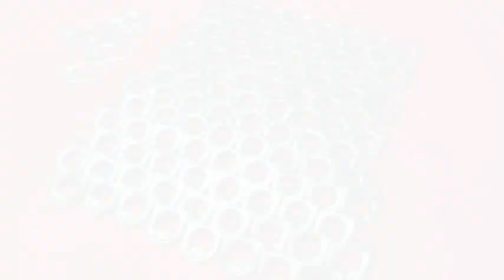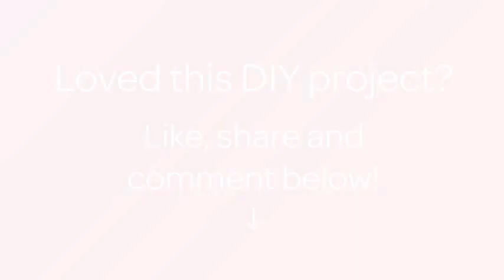Make a Pretty Chain Mail with Coke Tabs - DIY Crafts - Guidecentral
About this DIY project:
- Title: Make a Pretty Chain Mail with Coke Tabs

Supplies:
- LOTS of Coke Tabs
- Pair of Pliers
- Hard Glue